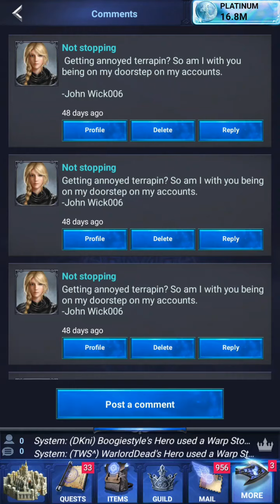Erasing John Wick's trolling for 3 min. #3